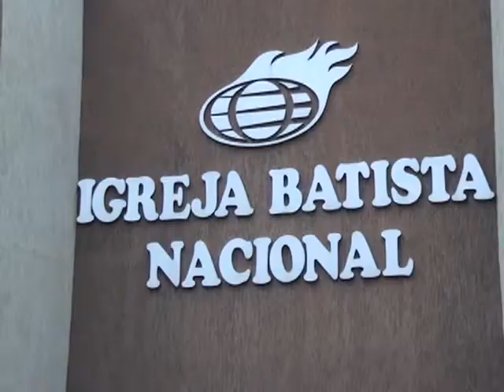Igreja Batista Nacional realiza 3ª edição do atmosfera de milagres em Confresa